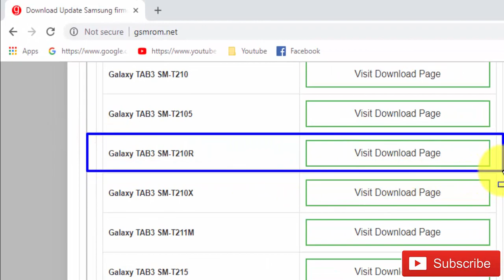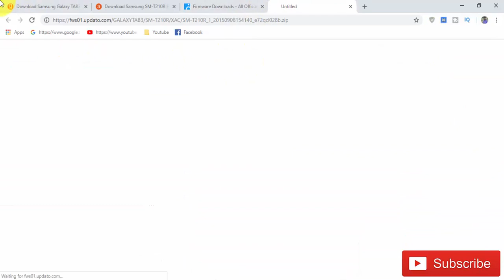Download Samsung Galaxy TAB3 SM-T210R Stock Firmware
In this Website (gsmrom.net) we have managed to share the Original Samsung Stock Rom (firmware) for
Samsung Galaxy TAB3 SM-T210R

Required for this is:
- your Galaxy TAB3 SM-T210R  , with at least 30 percent charge.